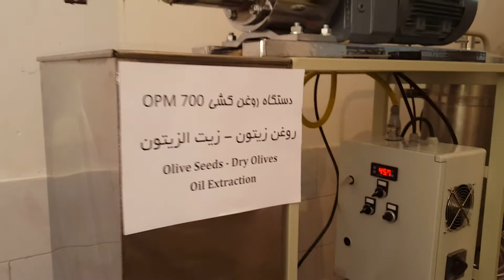Olive Oil Press, Oil Press Machine, Seed Oil Extraction OPM 700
Olive oil extraction with the oil press OPM 700 machine.
Extraction olive oil is done well by the OPM 700 machine.
The aroma and taste of olive oil are preserved.
In this video I extracted 40% olive oil from dried olive with small grains.
The OPM oil press machines can be used for all seeds.
Black sesame / white sesame / Black Seeds / cannabis seed / canola / sunflower / almonds / olive oil / and any kind of oily seeds.
 It's easy to extraction oil with the OPM 700 Oil Pressing Machine.
Parts under pressure with age above 10 years.
The machine parts are washable.
The extracted oil is very clear with minimal particulate matter.
Output oil temperature +40 °_ 42 °.
The output pellet is completely dry.
Pakistani sesame has 58% oil, we can extract 57% oil from Pakistani sesame.
Made in Iran.